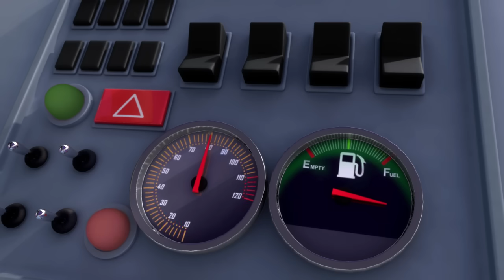As rodas do ônibus | Versão 9 | Canções infantis | LittleBabyBum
Os melhores vídeos educativos no YouTube - belíssima e colorida animação 3D em fantástico HD!

Grande compilação da LBB! Agora disponível para descarga